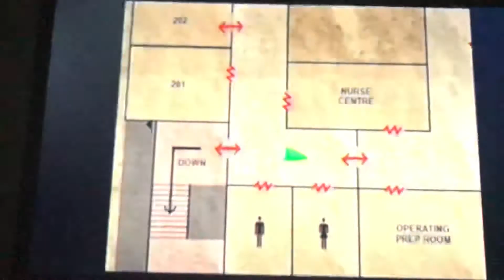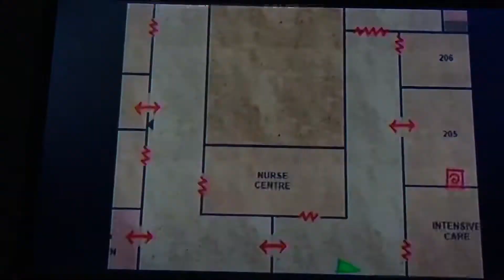(Silent HILL ORGINS ON PS2) I PHONE 📲 CHECK THE DEMON NURSE 👩‍⚕️🧟‍♂️🚨🎮🔥